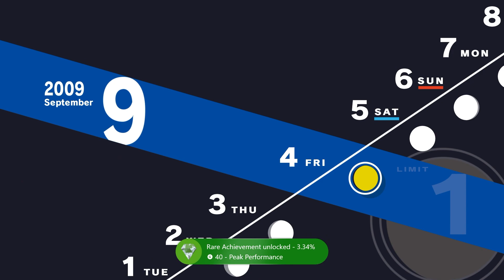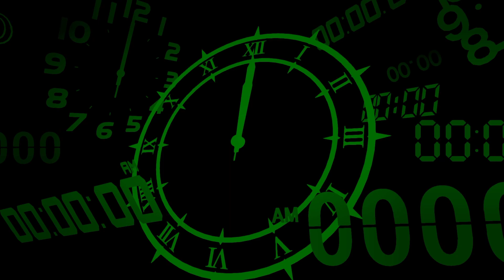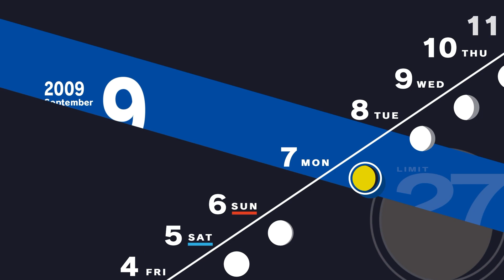Persona 3 Reload pt22